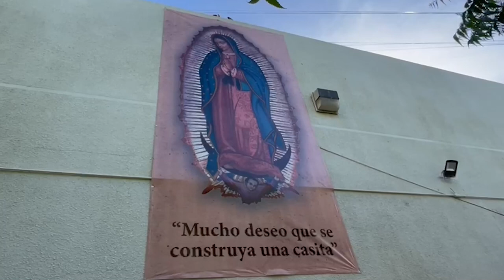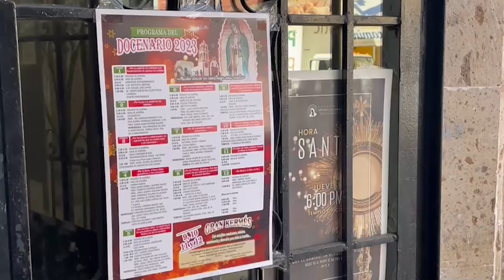Arranca docenario de la virgen Morenita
El rezo del rosario y la celebración de la misa de Aurora, así como peregrinaciones por parte de las distintas parroquias de la Diócesis de Ciudad Obregón, son parte de las actividades que se llevarán a cabo en el Santuario de Guadalupe, desde hoy y hasta su día, el 12.

Cada año, se conmemora esta fiesta patronal debido a la aparición de la virgen de Guadalupe a Juan Diego en el cerro del Tepeyac, un 12 de diciembre del año 1531.

Jorge Andrés Ortega, vicario de la parroquia Santuario de Guadalupe, informó que a partir de hoy inicia el docenario de actividades.

“A partir de hoy iniciamos con el Rosario de Aurora, que se realizará durante los 12 días a las  5:30 horas de la mañana. Cada día van a peregrinar las diferentes parroquias desde la Plaza 18 de Marzo hasta el Santuario de Guadalupe, antes de que se celebre la Santa Misa de las 19:00 horas”, comentó.

Agregó que hoy se dará la bienvenida al padre Salvador Nieves Cárdenas, quien estará al frente de dicha parroquia.

Además de las actividades señaladas, del 9 al 12 de diciembre tendrá lugar la tradicional Kermés por el día de la virgen, donde se ofrecerán antojitos mexicanos, música y convivencia familiar.

Será el día 11 cuando se lleve a cabo la peregrinación oficial y se canten las mañanitas a la virgen de Guadalupe, a las 22:00 horas. En cuanto a las misas que se celebrarán durante el día 12, el padre informó que habrá distintos horarios, desde las 5:30 hasta las 19:00 horas.

Reconciliación, la mejor preparación

El sacerdote reiteró su invitación a los fieles de la Iglesia Católica para que se preparen durante estos 12 días para celebrar la aparición de la virgen de Guadalupe.

“Celebramos a nuestra Morenita de Tepeyac, nuestra madre, su papel es fundamental porque es la elegida por Dios para traer a su hijo al mundo, es un testimonio de vida para nosotros, ya que fue el instrumento de gracia que hizo posible la salvación”, recordó.

Asimismo, dijo que la mejor forma de prepararse durante este docenario es acudiendo al sacramento de la reconciliación, por medio de la misericordia de Dios.

“Desde la oración, el rezo del rosario con devoción, y acudiendo al sacramento de la reconciliación, pues Dios nos otorga el perdón por  misericordia, busquen acercarse a la misericordia del Señor, es él quien nos guía hacia la felicidad”, dijo.